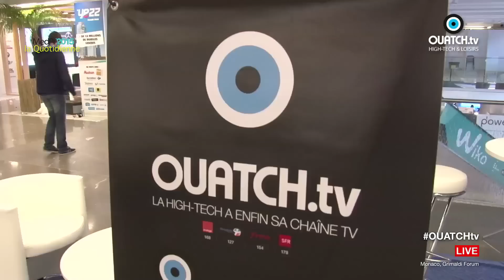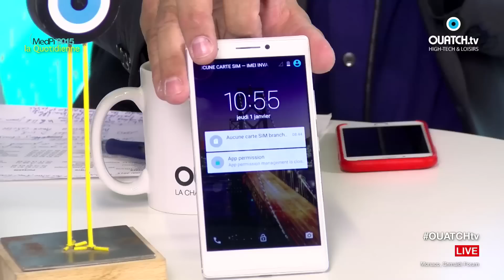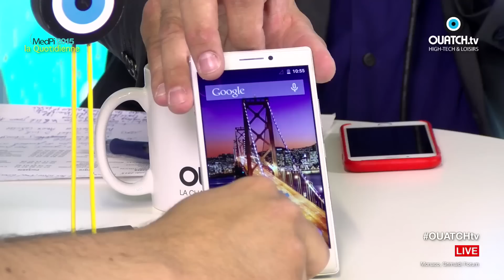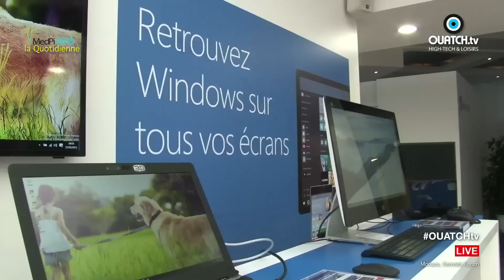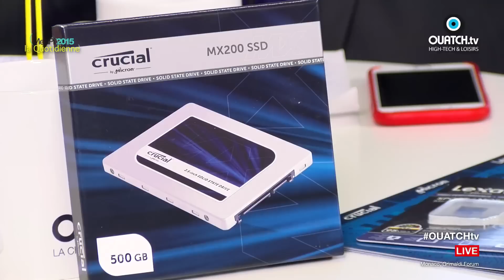La 2eme Quotidienne du MedPi 2015 sur OUATCH TV en direct de Monaco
2e des 4 Quotidiennes du MedPi 2015, depuis le plateau de OUATCH TV, installé au coeur du Grimaldi Forum à Monaco. Les invités de Benjamin Vincent et Samy Toupet : Nicolas Zibell (Alcatel One Touch), Christophe Chancenest (Haier Europe), Agnès Vandewalle (Microsoft pour Windows 10), Nicolas Denis (Sagemcom), Sylvain Accard-Guillois (Crucial-Lexar), Françoise Ontino (Wiko), Yann Penot (Changhong), Vincent Vantilcke (Huawei), Alain Molinie (AwoX), Frédéric Houis (MTX Audio), Marilyne Michel (D-Link), Elie Abitbol (MCS), Nathalie Bloch-Sitbon (journaliste, OUATCH TV).